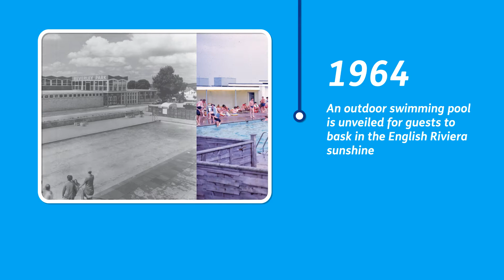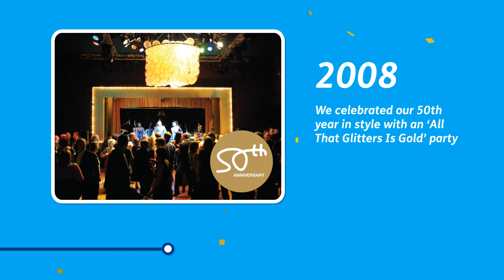60 Years Of Beverley Holidays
We’re celebrating 60 years of Beverley Holidays in 2018 and to mark this major milestone, join us on journey back in time with this exclusive video.

Discover how our holiday parks in the heart of the English Riviera has transformed over the past 6 decades as we look at its humble beginnings and right up to present day.

Celebrates 60 years of holiday magic at our Shining Bright Anniversary Breaks in 2018 – discover more